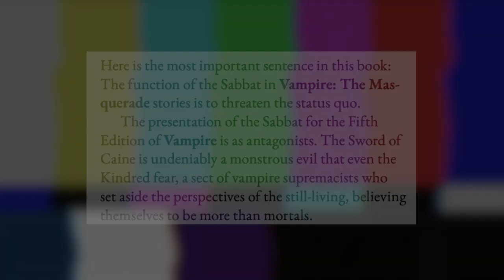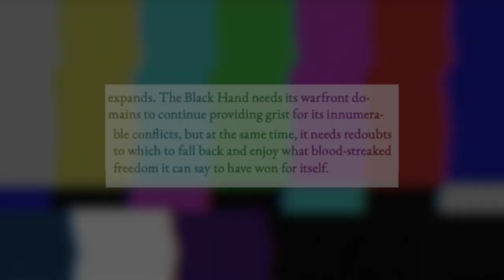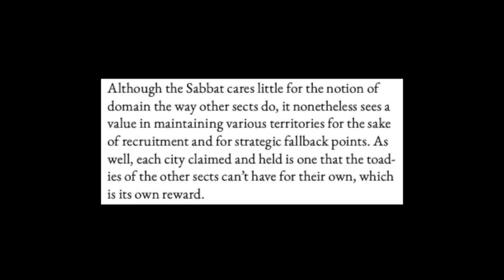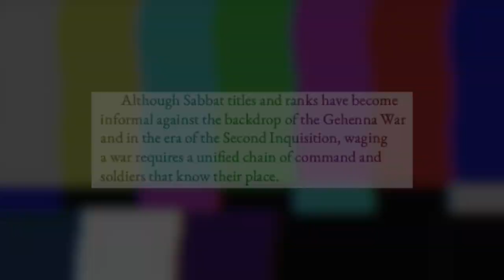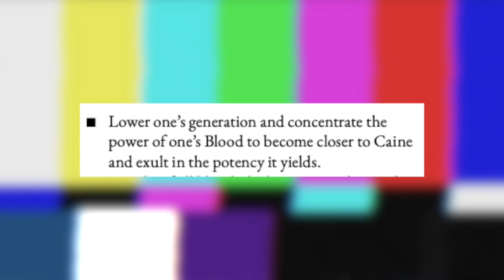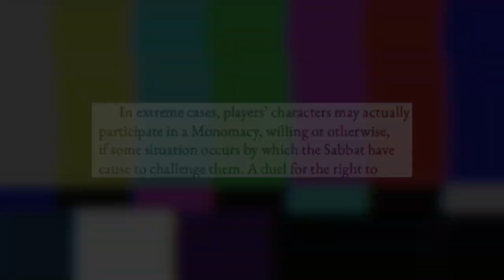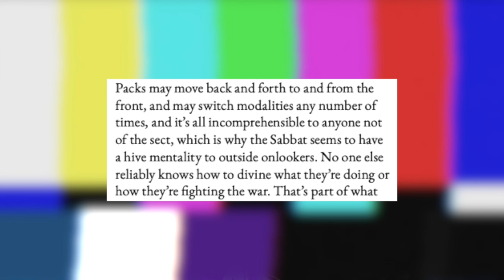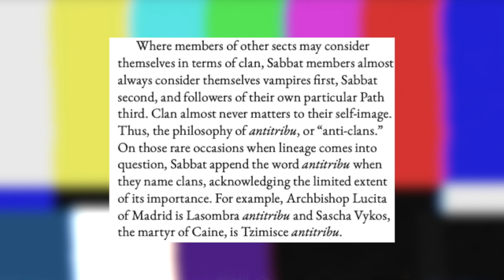Sabbat Black Hand | Review | Two D Ten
Sabbat: The Black Hand is a supplement for the Vampire: The Masquerade Roleplaying Game, outlining in detail the lore and background of the Sabbat, including new Paths and Disciplines, histories, and new Storyteller resources for a richer roleplaying experience.

This video is not made or endorsed by World of Darkness... OBVIOUSLY.